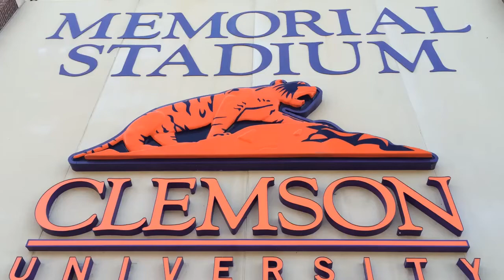TAKE THAT!!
A lost Barnabus Trip video from Clemson